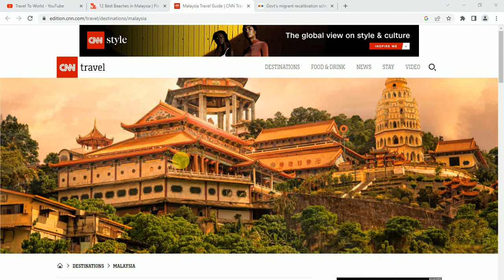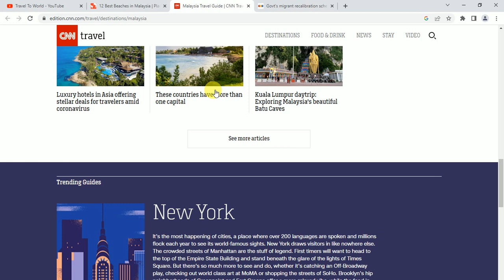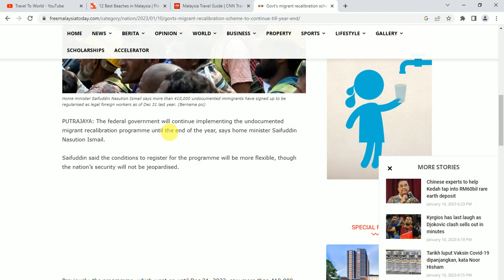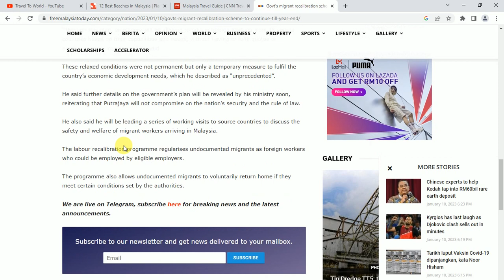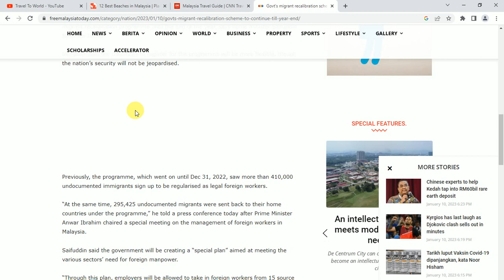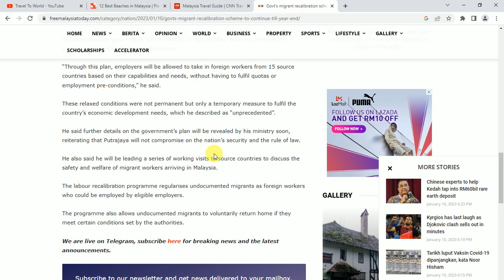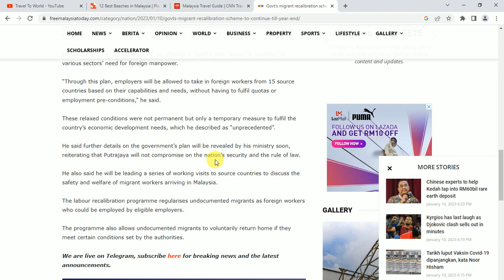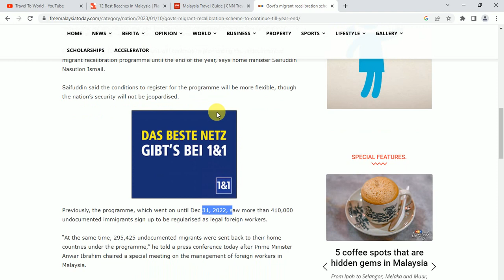Malaysia Open Out pass 2023.| Malaysia Start Outpass 2023.